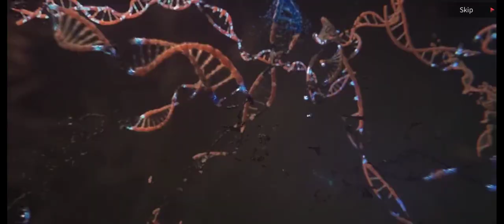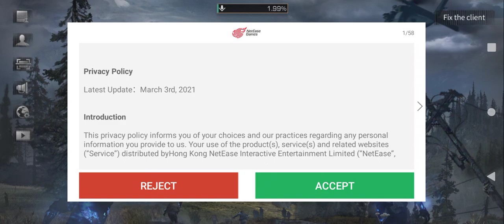life after trailer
mobile games